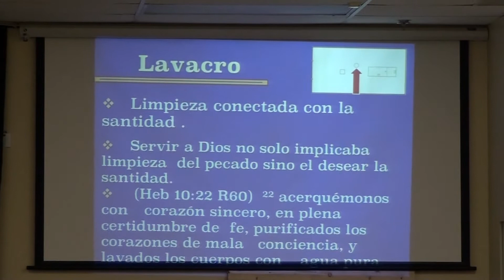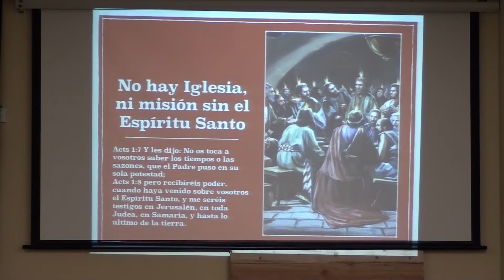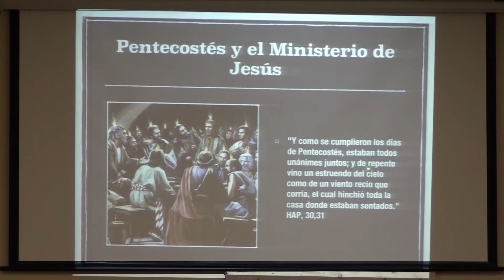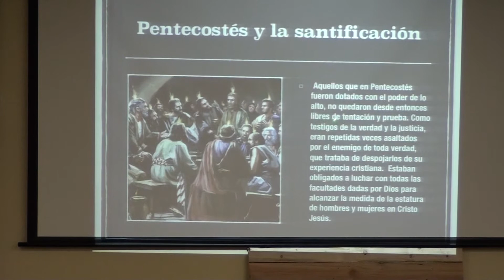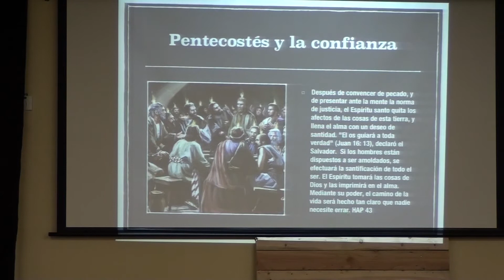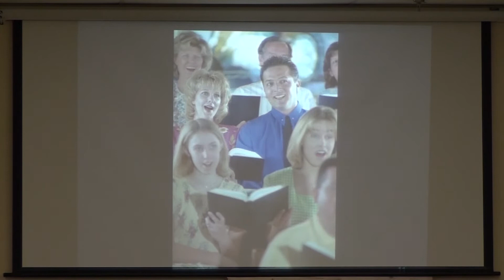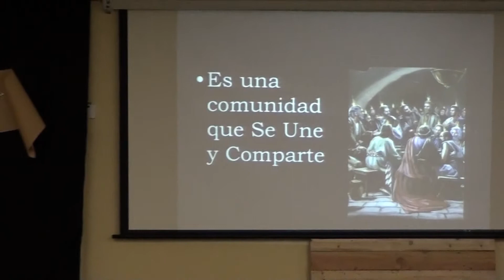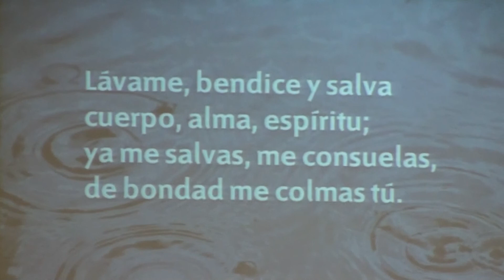"Sin Ayuda No Hay Poder" (Pentecostés) Pr. Erick Mendieta 4 16 19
Campaña Evangelística,:  Secretos Olvidados del Sanctuario
Pr. Erick Mendieta

Iglesia Adventista del Séptimo Día Hispana de Calhoun
1425 Highway 41 North
Calhoun, GA 30701
1er Anciano:  Pablo Balboa, MD

camarógrafo/camera operator:  Enoch Lazo